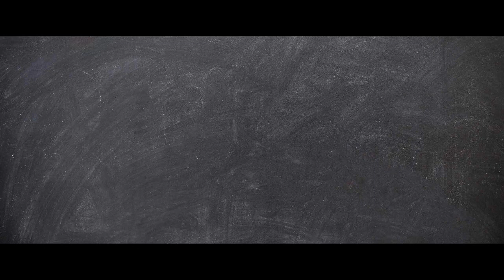Ginlian Hangzo / Itna Zogam ah